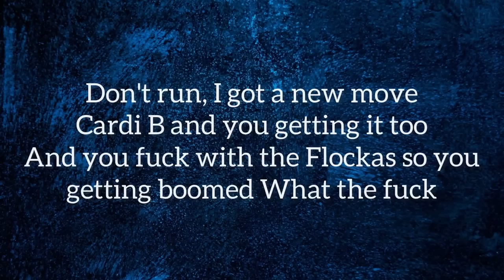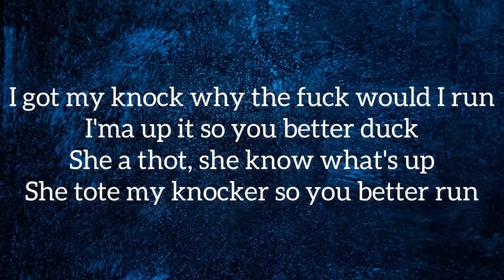SugarHill Keem - Ice Cream Truck (Lyrics) “she just wanna move I put the gun right in my btch boot”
ice cream truck (Lyrics)

Pre-Chorus]
And you better move proper
Move look he don't fuck with the Flockas
Move look he be totin' this knocker
She a thot I beat up her box, uh

[Chorus]
Ayo Setty, we smoking your father
Spin the Sev looking for a target
And she just wanna move
I put the gun right in my bitch boot

[Bridge]
Everybody shot, smoking all deads (jack my shit)
Ok, let's move

[Verse 1]
Don't run, I got a new move
Cardi B and you getting it too
And you fuck with the Flockas so you getting boomed
Move tact, one thing about Move, he don't cap in his rap
Who that? I'ma flock at that V so you better move fast
Ass fat, I beat it thеn dip
Niggas mad cause I'm smoking on Rip
Who that? Yeah we yеll "Don't trip"
Rah Rah he got hit in his shit

[Verse 2]
And I'm not from the Bronx
Niggas cap, they can say what they want
I see a opp he get beat with this gun
Face of Harlem, niggas know what's up
I got my knock why the fuck would I run
I'ma up it so you better duck
She a thot, she know what's up
She tote my knocker so you better run

[Outro]
Smoking all deads
Everybody shot
What the fuck
You know who started this sturdy shit, nigga
Everybody shot
Smoking all deads